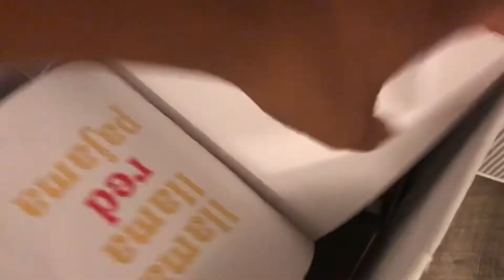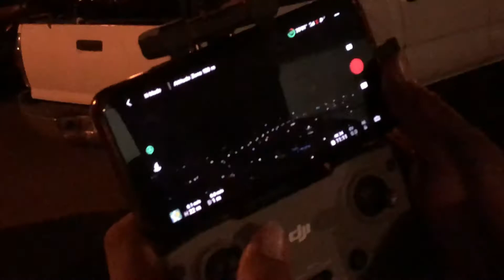New Years 2020. Illegal fireworks fill the air (Oahu, Hawaii)